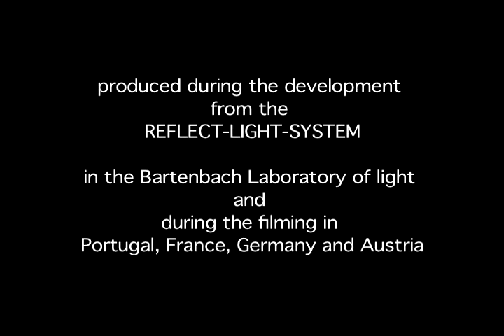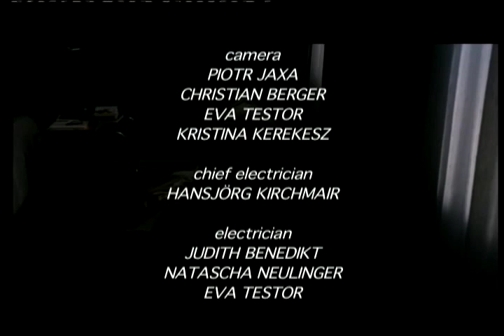CRLS - Cine Reflect Lighting System - Part 2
This film is the second part of a documentation about Cine Reflect Lighting System the ideal efficient combination of luminaries, reflectors and mounting acessory for working with maximum freedom on cinematographic or videographic sets, nevertheless ensuring the required light quality